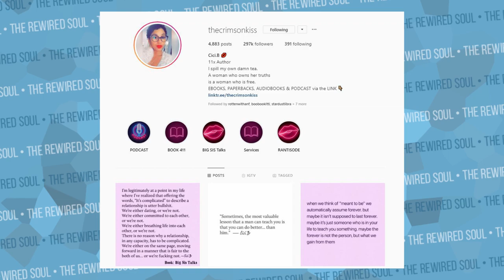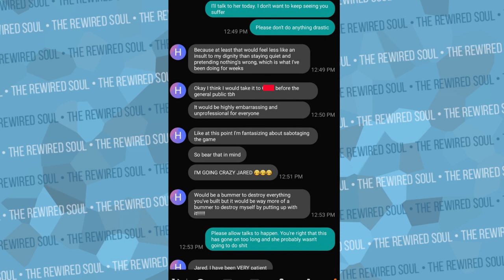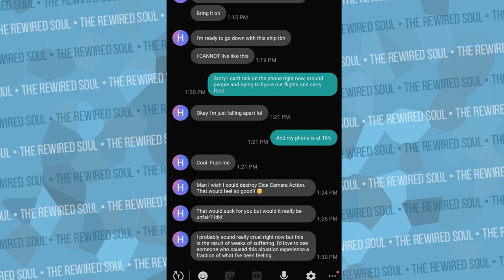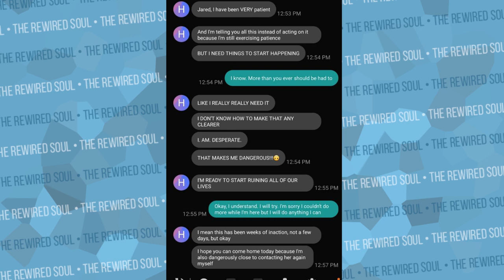AtelierHeidi Caught LYING to Her Therapist About ProJared | The Rewired Soul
AtelierHeidi is back on Twitter showing texts she sent her therapist about ProJared in an effort to show she was wronged by Jared and Holly. Although many of us can empathize with what Heidi O'Ferall is going through while going through the divorce with ProJared, we need to talk about lying to therapists and personal accountability.